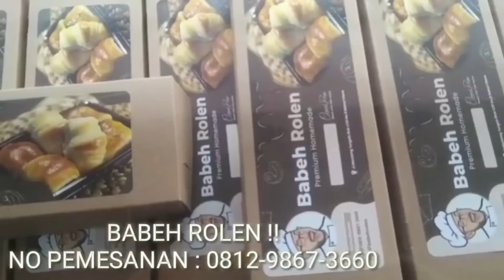ULTRA HD !! BAMBANG TRI & GUS NUR DITAHAN DIBAWAH TANAH !! EGGY SUDJANA PROTES KERAS TENTANG HAK!!!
link channel @mimbartube.official

SEMANGAT BANGSAKU !!
ALLAHU AKBAR..!!